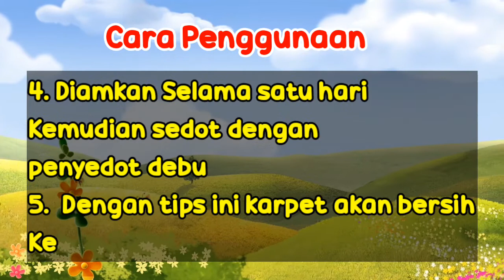Tips Membersihkan Noda Lemak di Karpet | Tips Sehari hari | Deoztips | Tutorial | Tutorials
Tips Membersihkan Noda Lemak di Karpet  | Tips Sehari hari |  Deoztips